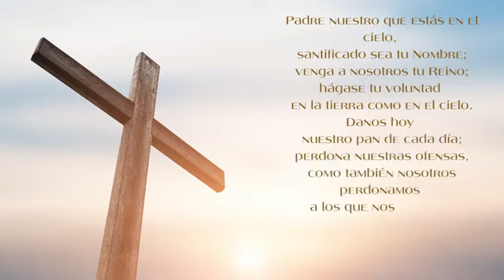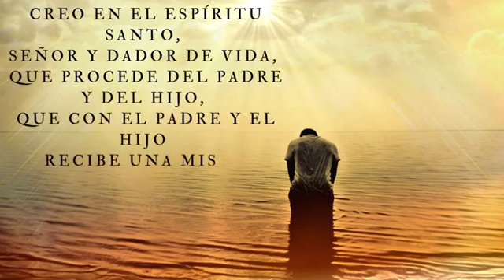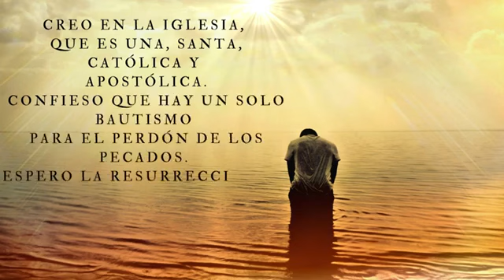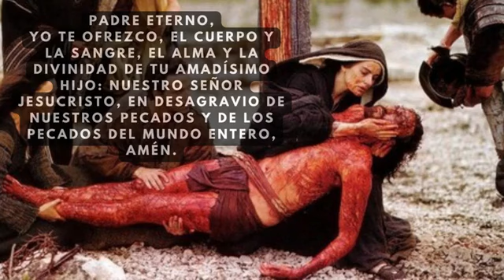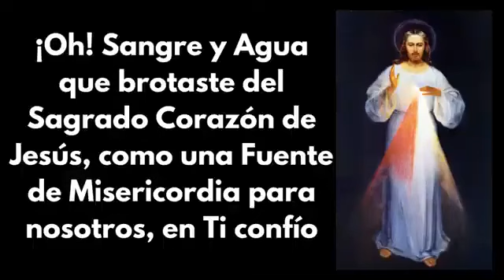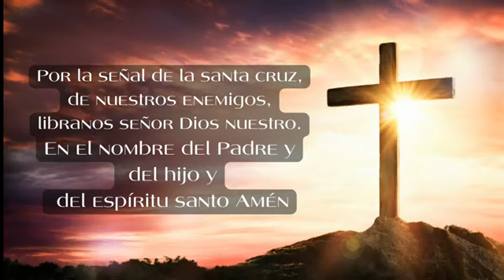6am México, Coronilla a la Divina Misericordia, Padre Felipe de Jesús.